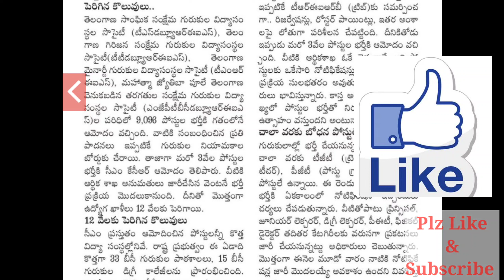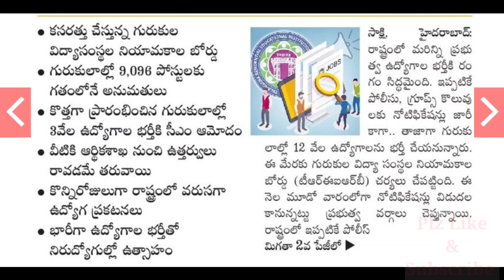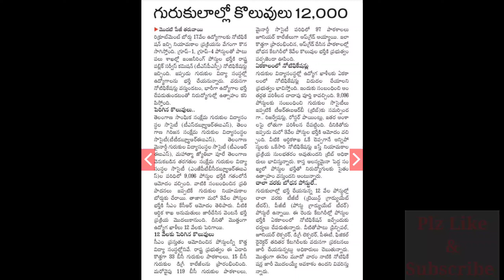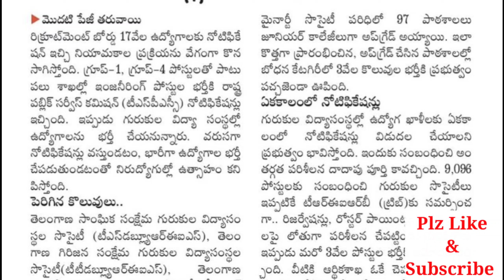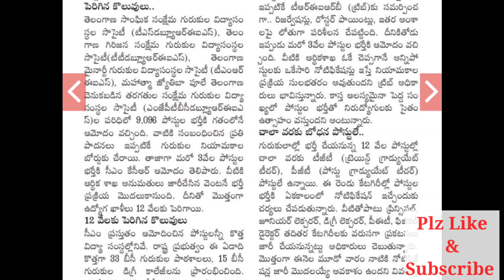12 వేల గురుకుల పోస్టులు డిసెంబర్ లోనే నోటిఫికేషన్ ||3 వేలు అదనంగా పోస్టులు